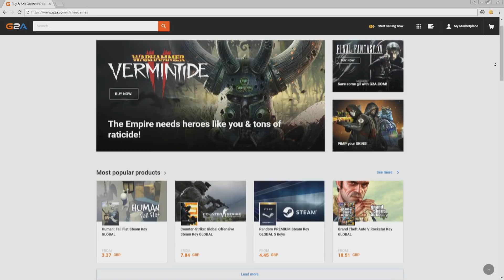FIFA 19 | Newcastle Career Mode | S4 Ep5 - CHRISTMAS CHEER DISAPPEARED!!